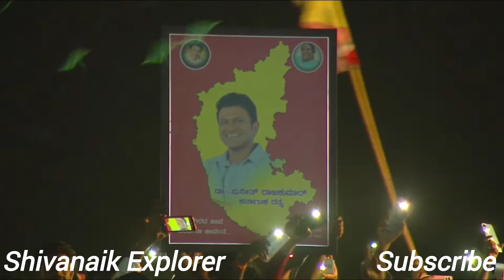ವಿಜಯ್ ಪ್ರಕಾಶ್ ಯುವ ಚಿತ್ರದ Pre Release Event ಅಲ್ಲಿvp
Singer Vijay prakash in Yuva movie pre release event in Hospet